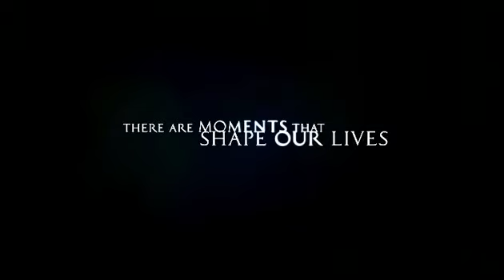Home Of The Brave - 2006 - A Volta dos Bravos - Trailer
A tão esperada volta para casa não traz a paz que os soldados americanos tanto desejavam. Após passar meses lutando na guerra do Iraque Will Marsh (Samuel L. Jackson), Vanessa Price (Jessica biel), Tommy Yates (Brian Presley) e Jama Aiken (Curtis Jackson) agora lutam para se readaptar à vida cotidiana. Mas eles já não são os mesmos. Uma tristeza profunda e a sensação de viverem em um mundo diferente dos outros dificultam a convivência até com seus familiares.O trauma pós-guerra, físico ou psicológico, os faz se sentirem deslocados. Will se entrega ao alcoolismo; Vanessa, que perdeu a mão direita em uma explosão, não aceita ajuda; Tommy não se conforma com a perda de seu melhor amigo, que morreu em seus braços no Iraque; Jamal se torna uma pessoa revoltada e agressiva.Todos precisam aceitar essa nova realidade e recuperar a alegria de viver, mas primeiro deve descobrir que novo caminho seguir.